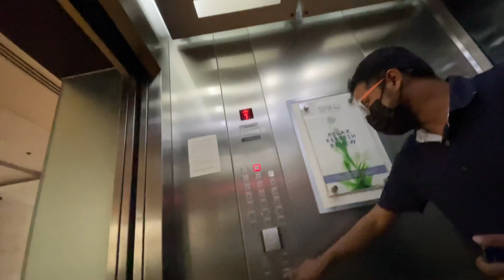ফাইনালে চট্টগ্রামে এসে পৌছালাম। আমরা কোন হোটেলে উঠলাম ?। হোটেল থেকে চট্টগ্রাম শহরটা দেখতে কেমন!